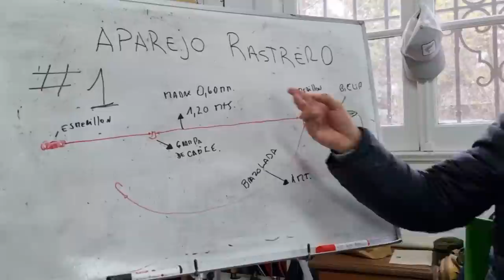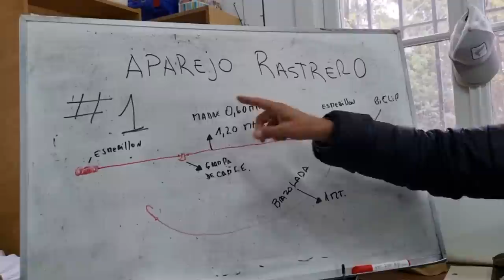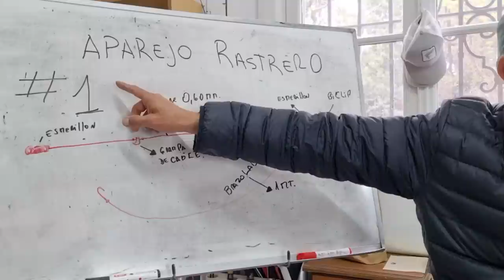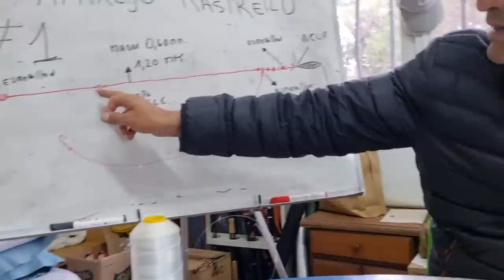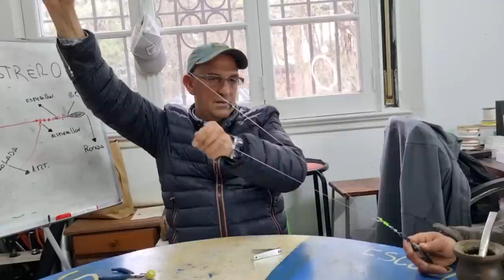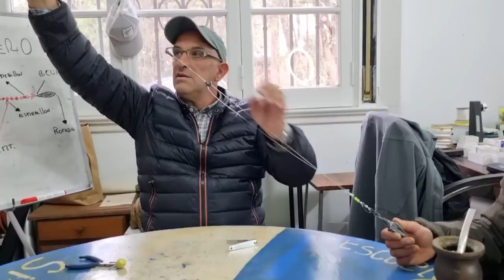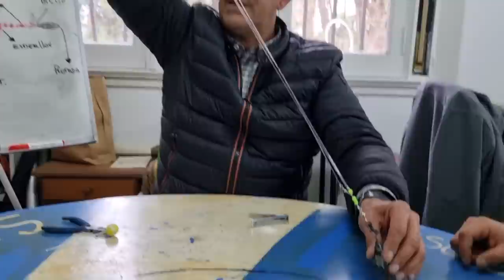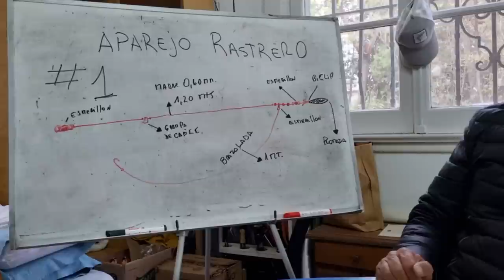LINEA RASTRERA ECONOMICA Y EFICIENTE !!!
Hoy un aparejo rastrero, que pesca pegado al fondo, con un accesorio de ferretería muy económico que reemplaza al clip original muy bien, Este es un modelo de varios próximos a publicar. En este caso diseñada para el pejerrey, y para hacer distancia.
espero que les sirva. Un abrazo grande !!!

SEGUINOS EN NUESTRAS REDES
VIDEOS QUE TE PUEDEN INTERESAR